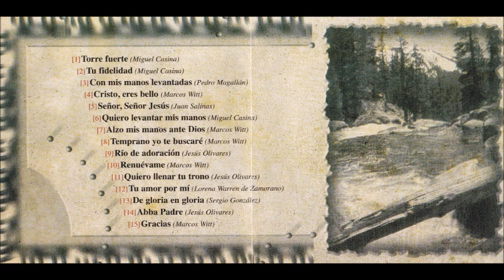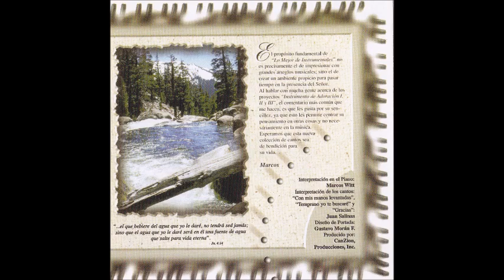Marcos Witt De Gloria En Gloria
Canción: De Gloria En Gloria
Intérprete: Marcos Witt
Album: Lo Mejor De Instrumentales
Año: 1998
Compositor: Sergio González